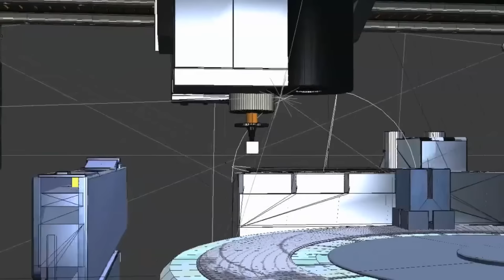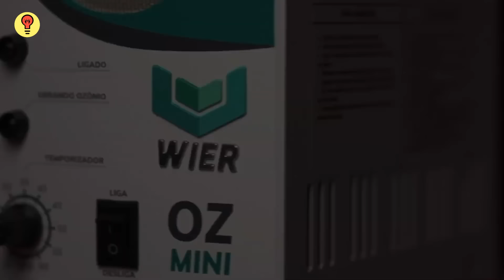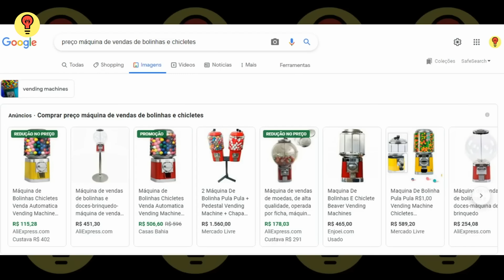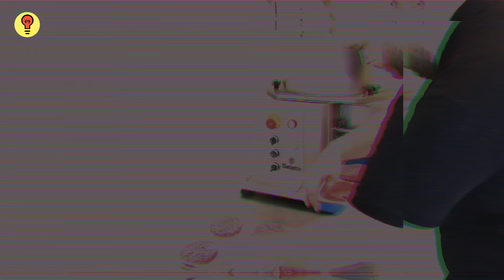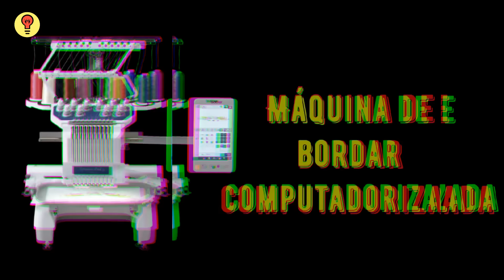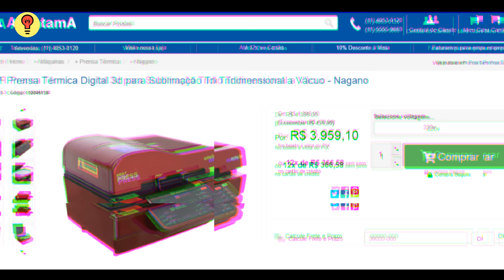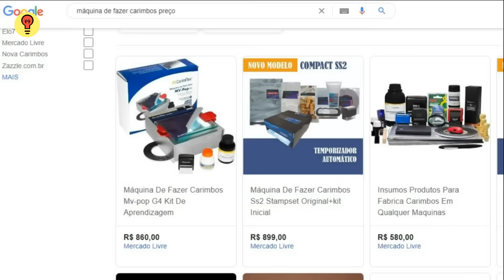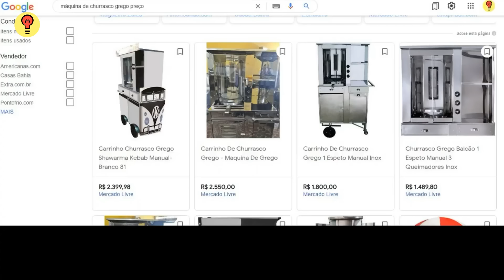37 MAQUINAS LUCRATIVAS para Você GANHAR DINHEIRO / FATURE R$ 10 MIL POR MÊS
Cansado da rotina e buscando máquinas lucrativas para alcançar a independência financeira? Imagine ter sua própria máquina para ganhar dinheiro, trabalhando de casa, na garagem ou em um pequeno espaço.
Desvende o potencial de 37 máquinas e equipamentos  incríveis, desde a produção de alimentos, como deliciosas paletas mexicanas, sucos naturais com a máquina despolpadora de frutas e hambúrgueres artesanais com a máquina formadora, até a criação de peças únicas com impressoras 3D e máquinas de corte a laser.
Que tal se refrescar com o sucesso de uma máquina de açaí expresso ou encantar o paladar dos clientes com um churrasco grego? Descubra como transformar sucata em objetos de decoração com a máquina de cortar garrafas de vidro e explore o lucrativo mercado de personalização com máquinas de estamparia, bordado e personalização de capas de celular.
Impulsione seus negócios com a máquina de fazer blocos de concreto ou aumente sua renda com a máquina de recarga de cartuchos. Qual dessas máquinas para ganhar dinheiro será a chave para o seu sucesso? Assista ao vídeo e comece sua jornada rumo à prosperidade!

✅Quer Aprender a Fazer Um Bom Plano de Negócios ?

✅Crie um Negócio Lucrativo na Internet Curso Grátis.

Link para Compra de Máquinas citados no vídeo...
▶️Cortador De Garrafas Semi Auto
▶️Pirógrafo Palante 110V c/ 5 pontas
▶️Máquina de Bordar Brother - Bivolt
▶️Máquina De Extração De óleo
▶️Máquina de selar copos
▶️Máquina casquinha de sorvete
▶️Máquina de descascar alho elétrico
▶️Seladora Manual / 110V 400W

Confira os vídeos citados

00:00 Já deu o Like
00:58  Conjunto de 10 Máquinas
09:58  Conjunto de 20 Máquinas
17:44  Conjunto de 30 Máquinas
26:21  Conjunto de 37 Máquinas .